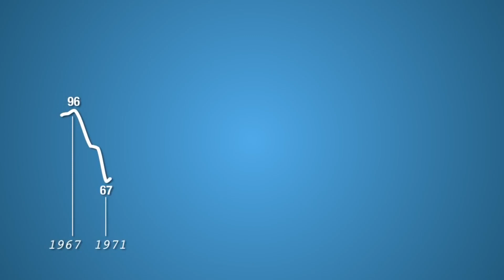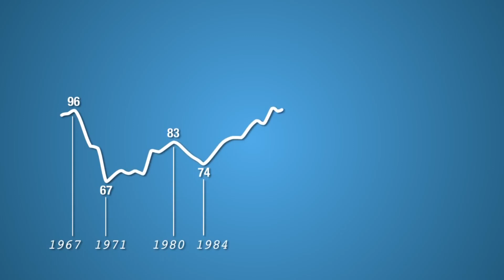Facts: The Southern Resident Killer Whale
Quick facts about these endangered orcas that travel along the west coast! The southern resident killer whale (southern resident orca, Orcinus orca). Southern resident killer whale facts!